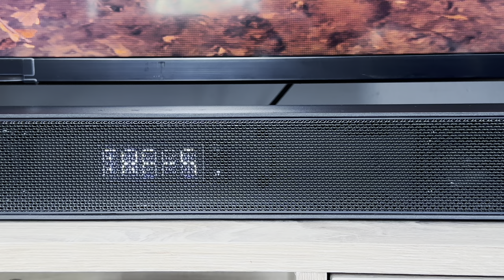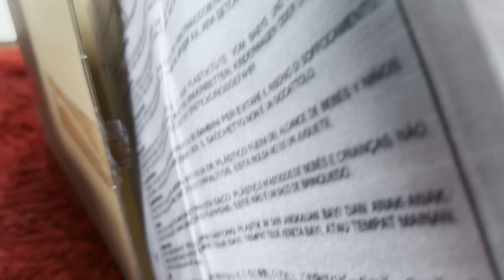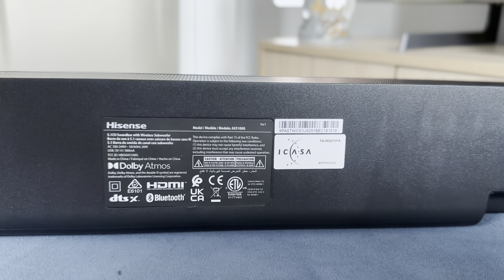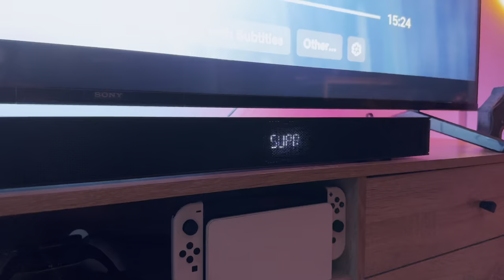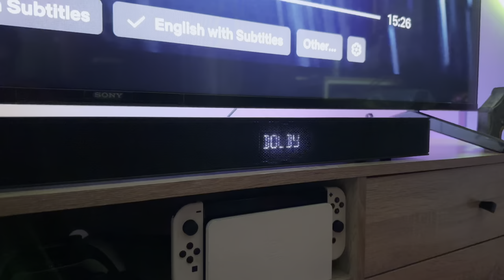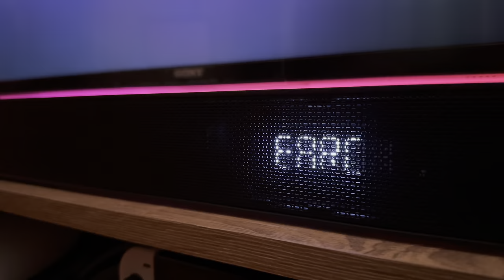Hisense AX5100G 5.1ch Soundbar Review - Decent 5.1 on a Budget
00:00 - Intro
02:10 - Unboxing
04:00 - Set up
05:10 - Performance
08:25 - Small issues
10:00 - Verdict

Lights featured in this video